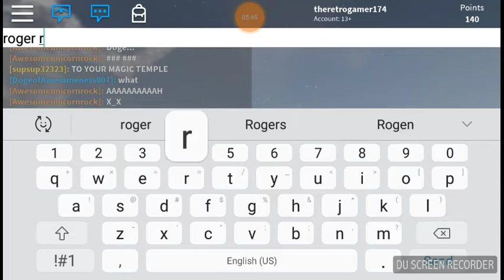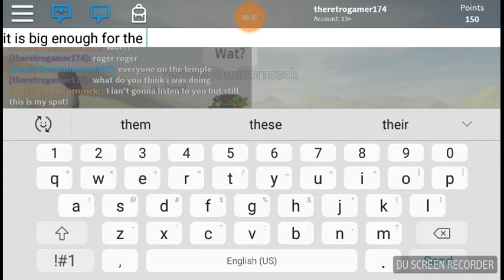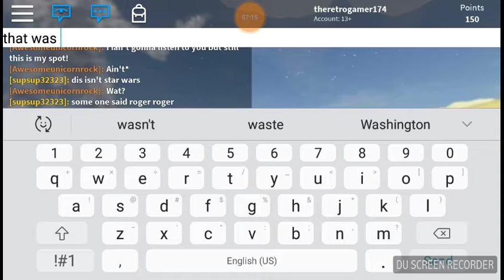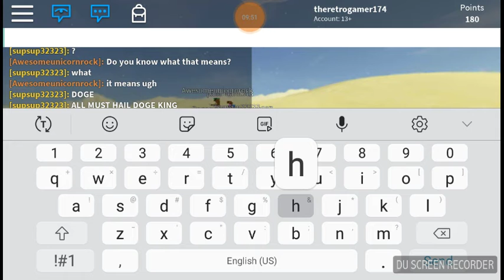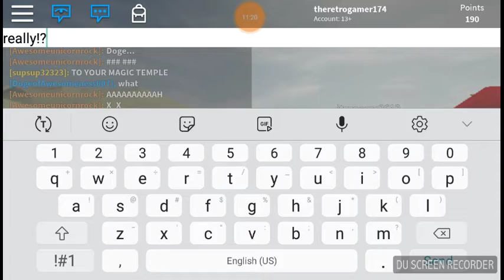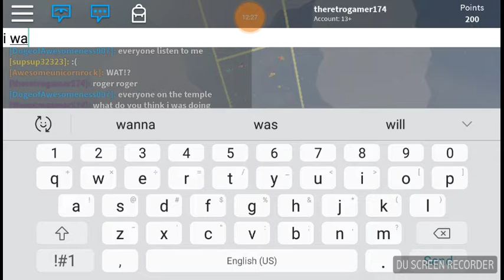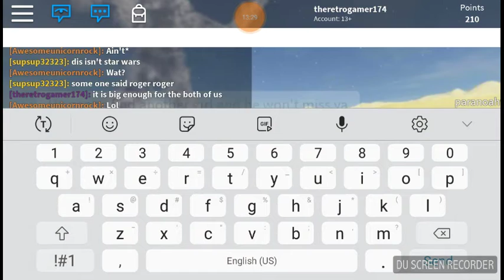ROBLOX / Flood Survival Waves [3]